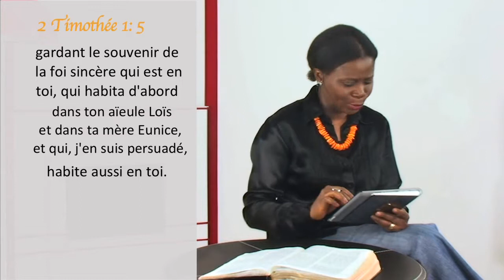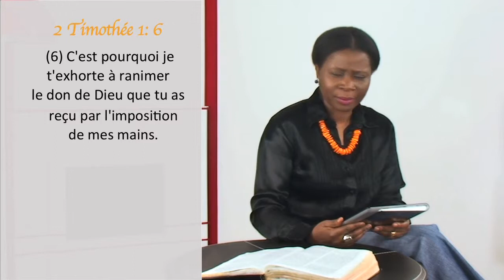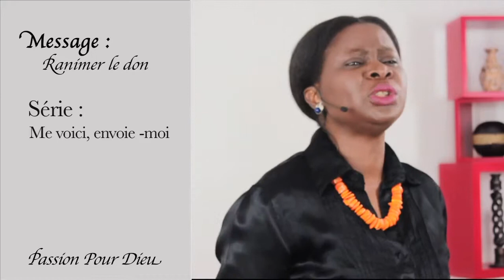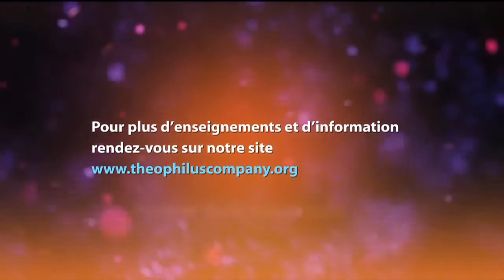Ranimer le don (Episode 10) - Série Me voici envoie-moi Ps BOLA OGEDENGBE